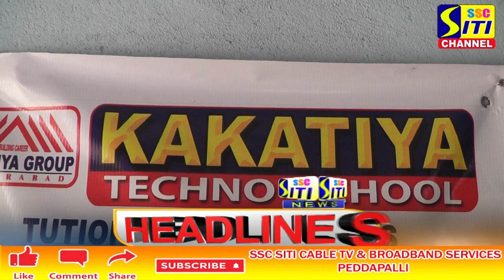SITI CHANNEL HEADLINES PEDDAPALLI 13-11-2021